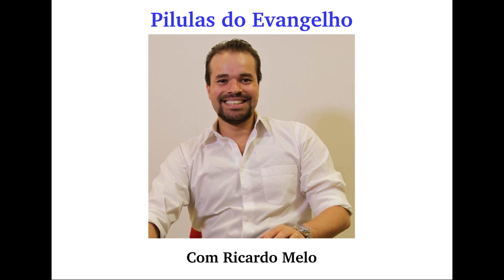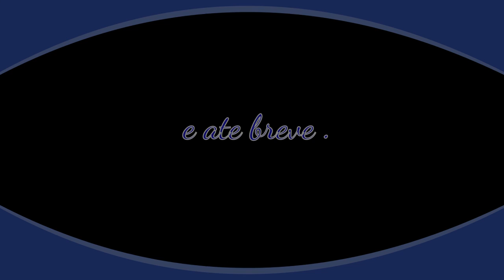Pílulas do Evangelho - Descubra O Grande Segredo de Deus... - 20170328